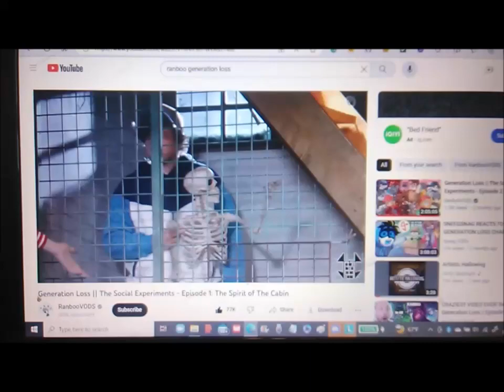mask reveal...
It's finally here, folks. Introducing the final product of the mask that was inspired by the one @Ranboo  wore throughout @generationloss. The mask took a bit to assemble and fix along with the face mask that goes inside the cardboard part. I also made the back part of the mask, which connects to Ranboo's head on the back and features the Showfall Media Logo, made from duct tape. For the back part, I double up the cardboard so I can put velcro for the back part of the mask while adding craft fuzzy pipe cleaners (cut out the fuzzy parts) as the wires on the sides while holding the back part of the mask in place.  In the end, I was happy with the result. I might make another version of the mask in the future (?) This is a scene from Episode One: The Spirit Of The Cabin where Ranboo meets @sneegsnag and Frank who is just a normal skeleton (or is he ...?). In the episode, Ranboo also meets @Slimecicle  everyone's favorite slime demon. I highly recommend watching the three-part episodes over on @RanbooVODS  as well the@generationloss channel

Once you see it, there is no turning back... As it did with me.